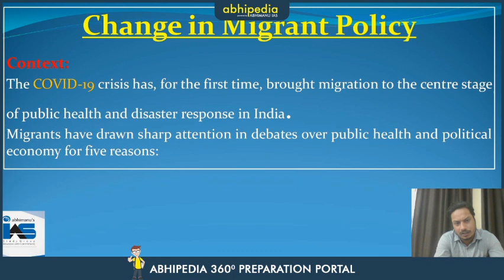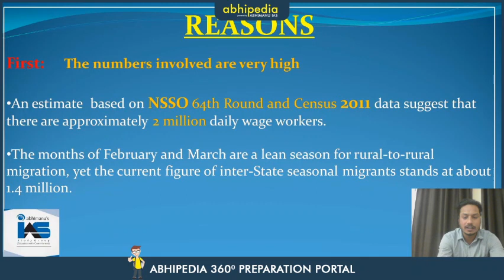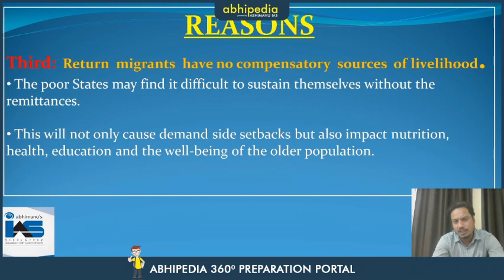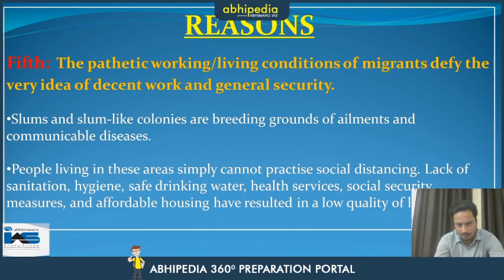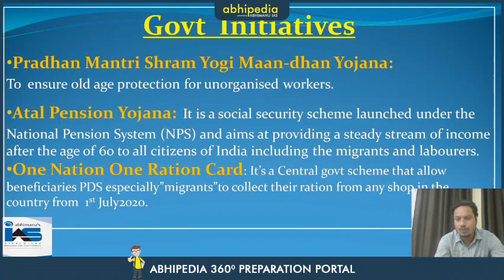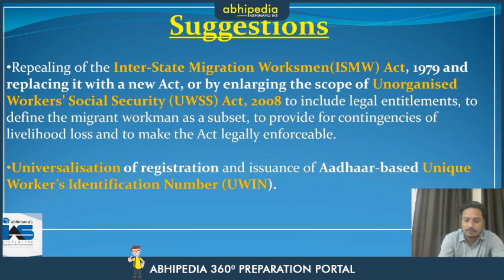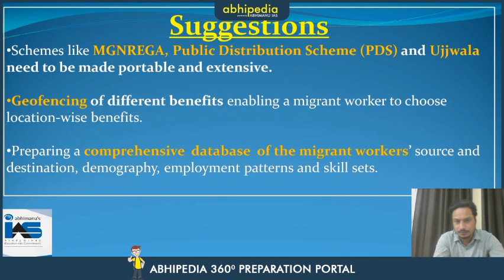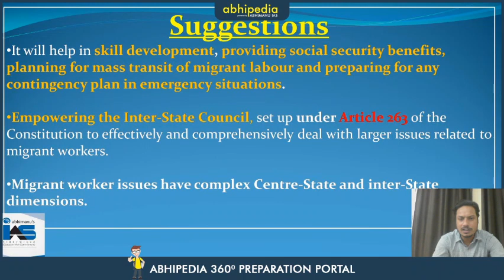Migration/Social Issues/Current Affairs Series/Rameez Sir